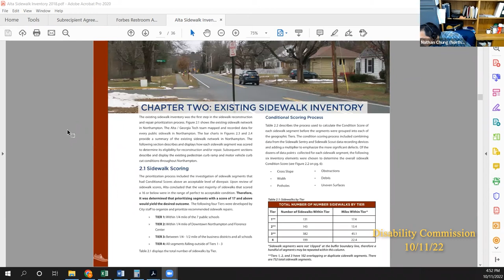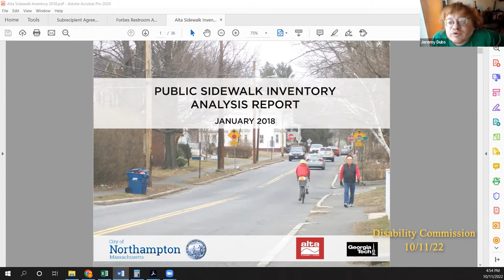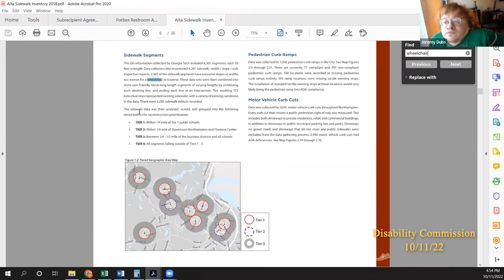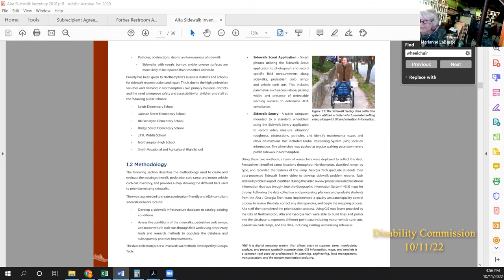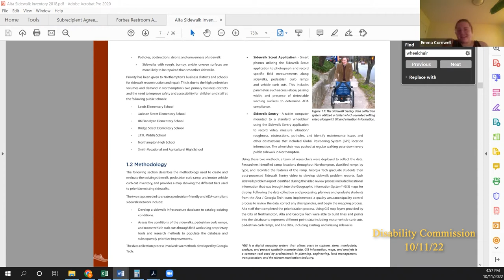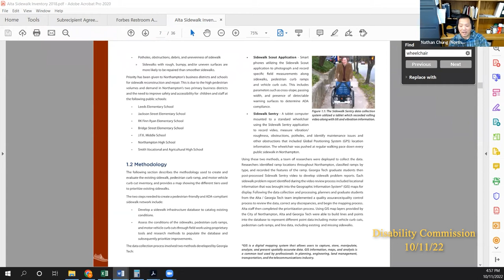Disability Commission 10/11/22